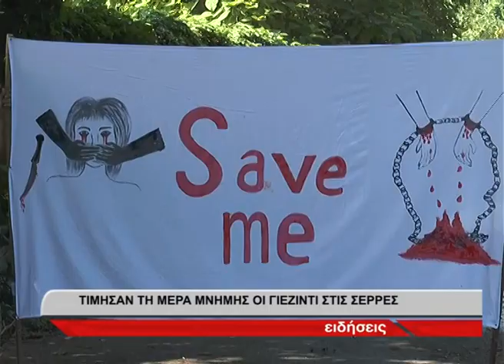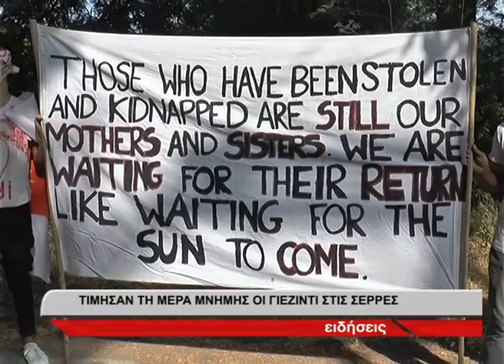Τίμησαν την ημέρα μνήμης οι Γεζίντι στις Σέρρες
Επέτειος μνήμης είναι η σημερινή για τους Γεζίντι καθώς σαν σήμερα συμπληρώνονται 8 χρόνια από τη γενοκτονία του 2014. Εκδήλωση μνήμης και διαμαρτυρίας πραγματοποίησαν και φέτος οι Γεζίντι στη δομή των Σερρών , η μοναδική Δομή στην Χώρα, που φιλοξενεί Γεζίντι, και οι μνήμες που ξύπνησαν προκάλεσαν συγκίνηση και δάκρυα